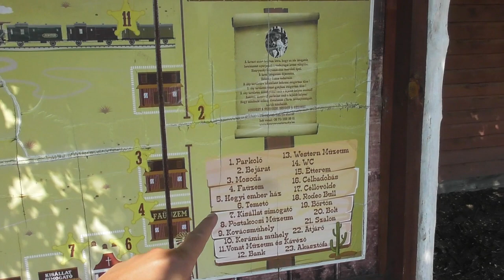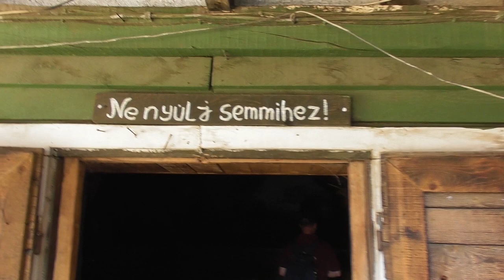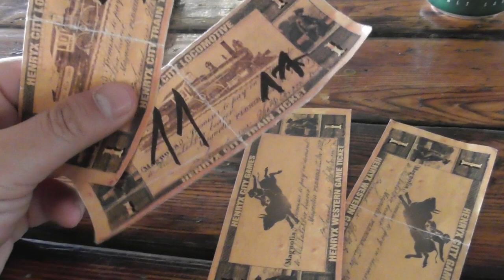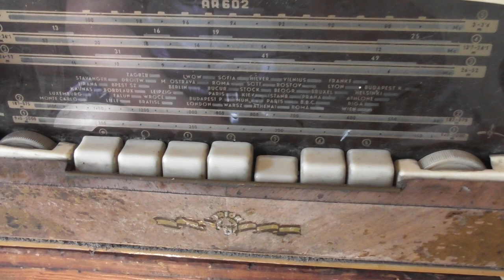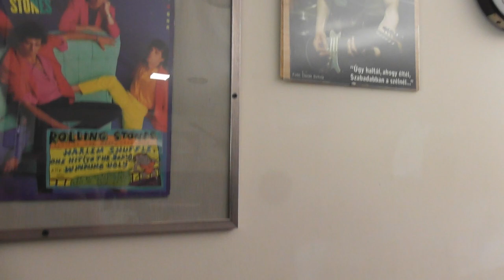2023.06.18 Császár Hendryx City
Bankszámla:
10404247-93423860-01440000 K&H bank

Henryx City Császáron. Érdemes ide ellátogatni, érdekes egy hely.